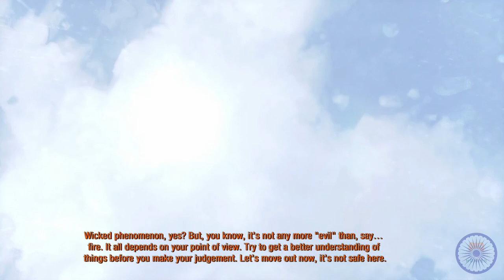(Road TO Metro Exodus) Metro 2033 Redux CHAPTER -4 "WAR" Walkthrough No Commentary